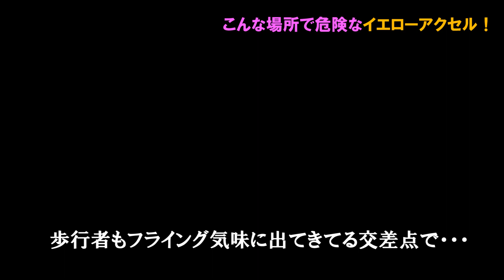ランクルのイエローアクセル、ここでやるなんて狂ってると思うドラレコ映像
悲惨な歩行者に突っ込む事故、過去にどれだけ発生してると思ってるんだって思いました(´・ω・｀)　イエローアクセルはやめましょう(｀･ω･´)ゞ